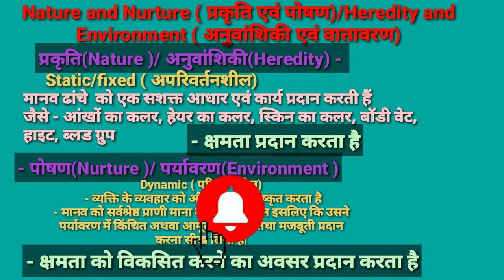Nature and Nurture/प्रकृति एवं पोषण/Heredity and Environment/अनुवांशिकीव वातावरण/Physical education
दोस्तों इस वीडियो मेंNature and Nurture ( प्रकृति एवं पोषण)/Heredity and Environment ( अनुवांशिकी एवं वातावरण) के बारे में वे  सभी इंपॉर्टेंट टॉपिक जो आपके एग्जाम के लिए इंपॉर्टेंट है का वर्णन किया गया है| दोस्तों यदि आपकी मम्मी फिजिकल एजुकेशन सब्जेक्ट से रिलेटेड किसी भी टॉपिक में कोई भी डाउट हो तो उसे कमेंट में जरूर बताइए मैं उसका डाउट क्लियर करने की पूरी कोशिश करूंगी|